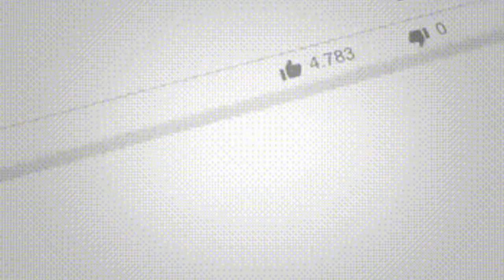L.A Tenorio and Jeff Chan Highlights March 10/2019 plus Japeth Blocked ABUEVA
L.A tenorio and Jeff Chan Highlights March 10/2019 plus japeth blocked ABUEVA(BRGY.GINEBRA VS.PHOENIX)